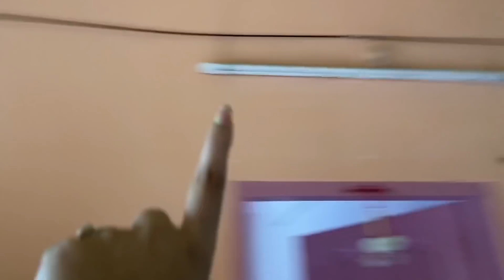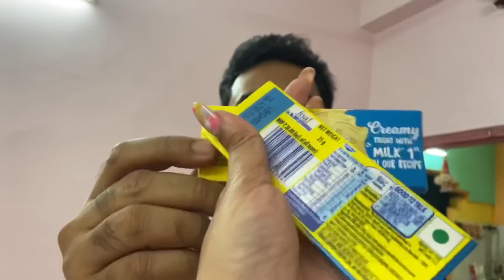Dida Pishir Kache Ki Rekhe Gelo Amar R Bhai Er Jonne ❤️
Love,
Riyanka